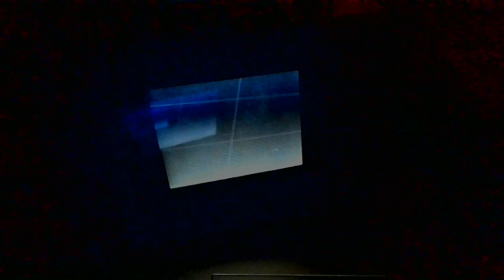Opening to Mary Poppins 1996 VHS